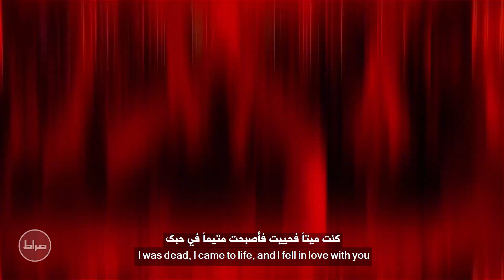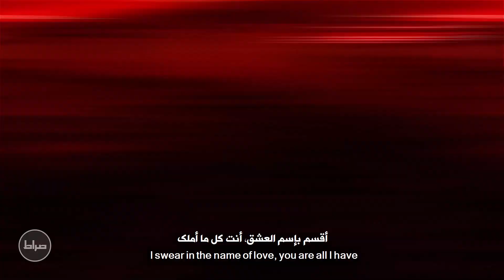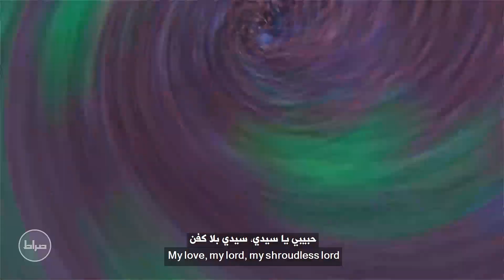ثمرة الریاض | الحاج محمود کریمي | مجموعة رستخیز عام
فیدیو کلیب الثمرة الرياض💠
بصوت الحاج محمود كريمي🎤
من مجموعة  رستاخیز عام📍
ليلة الثامن من محرم الحرام 1338
فطرس📍
مع ترجمة الانكليزية و العربية

| ثمر ریاض حاج محمود کریمی |
| یا حیدر کربلاء بصوت حاج محمود کریمي ثمرة ریاض |
| ترجمة الانكليزية : محمدرضا همتي |
| الترجمة العربية : مهتدى عربي |
| المصمم الصور : محمدرضا همتي |
| تم الانتاج في ستوديو صراط |

🌼☺👇مجموعة فيديوهات للحاج محمود كريمي:🌼